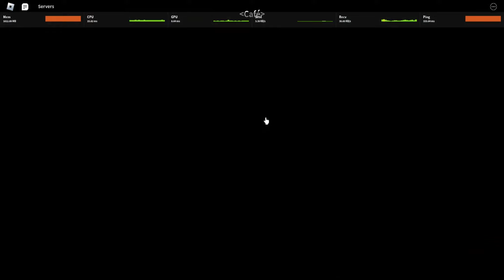Beating Blox Fruits as Sabo from Level 1 Noob to Pro | Obtaining Awk Flame and Dragon Talon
This is my second noob to pro video
U can use codes to grind really fast which i usually do but u have to use codes at a quest which is easier and the npcs cant hit u